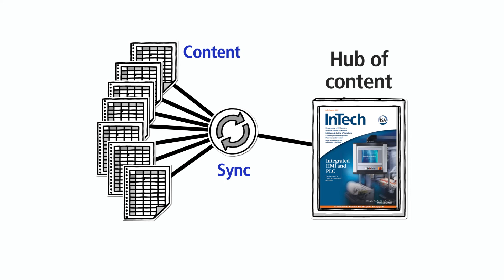ISA Publishing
ISA publishes peer-reviewed resources, including books, a magazine, a journal, and thousands of technical papers.